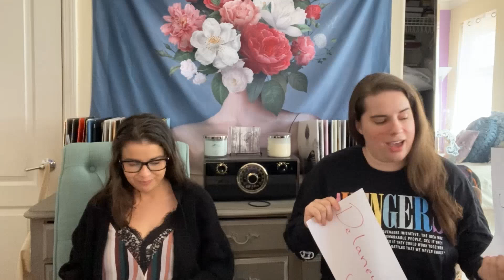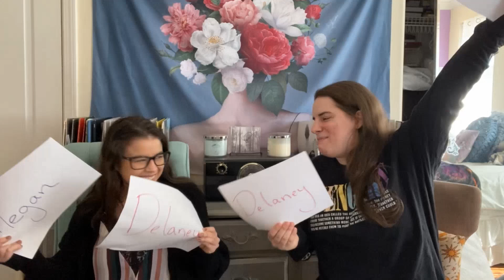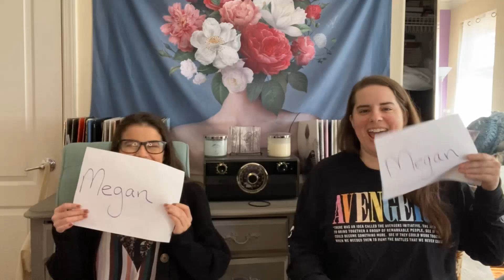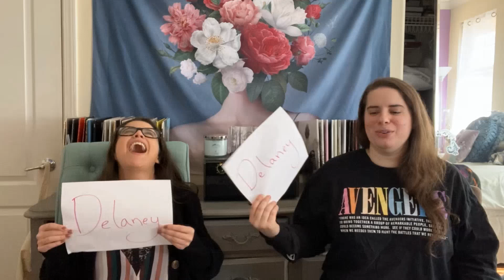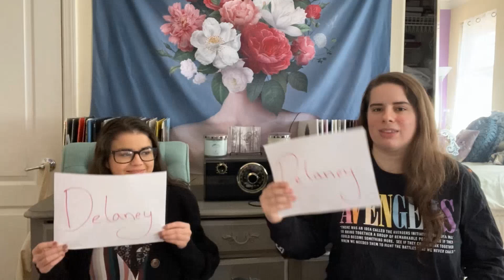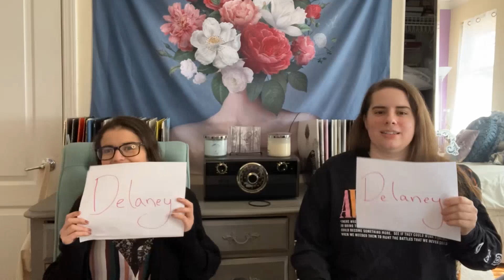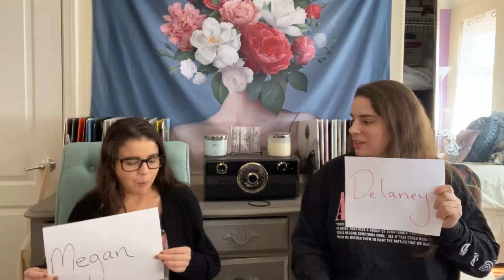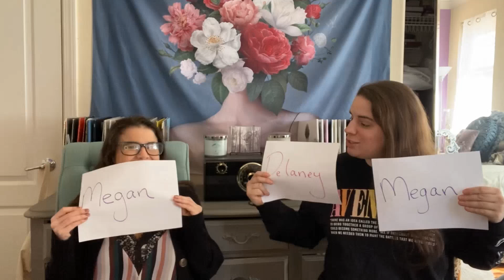You've Grown Accustomed to Our Face(s)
Well Screw the Ingénue listeners. This is it. The final episode in our Season 2 of Screw the Ingénue. We have deiced to dedicate the whole episode to getting to know us...again. With fun new games. Check it out!